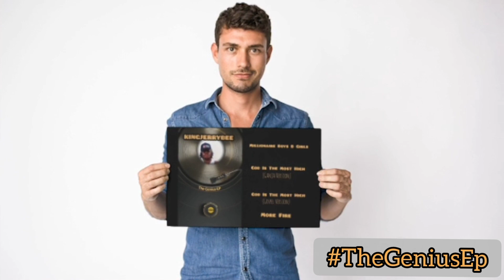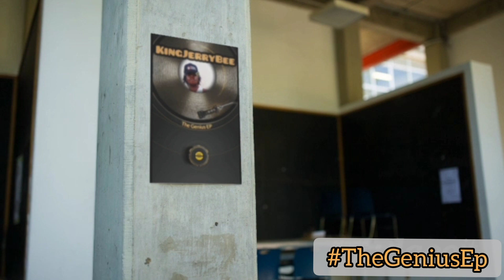A brief chronicle of King Jerry Bee's music journey